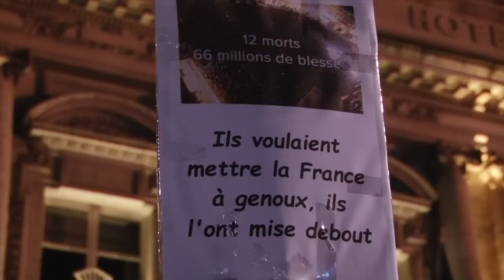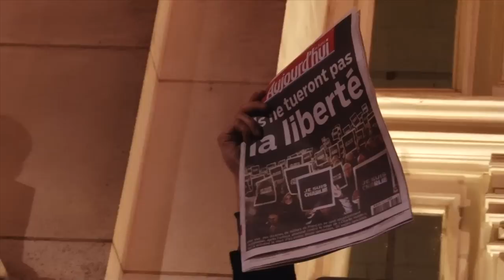JeSuisCharlie à Tours J2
1 200 à 2 500 personnes se sont à nouveau retrouvées devant la mairie de Tours jeudi 8 janvier 2015 au soir. Beaucoup de lycéens ayant observé une minute de silence en cette journée de deuil national sont venus déposés des bougies et quelques roses. Des familles avec leurs enfants sont aussi venues se rassembler.

Un petit autel avec quelques crayons déposés au sol a pris forme sur le parvis de l’édifice devant la liste des douze personnes assassinées à Charlie Hebdo mercredi 7 janvier 2015.

Des fonctionnaires de police ont aussi ajouté « Charlie » sur le sigle Police Nationale de leur uniforme.

Reportage Annie-Laure Petit, à Tours le 08 janvier 2015